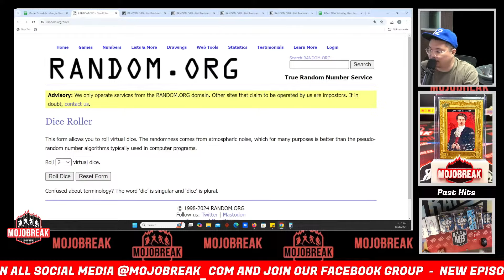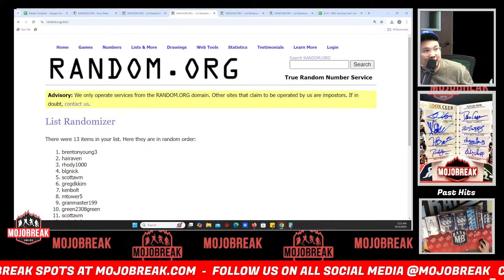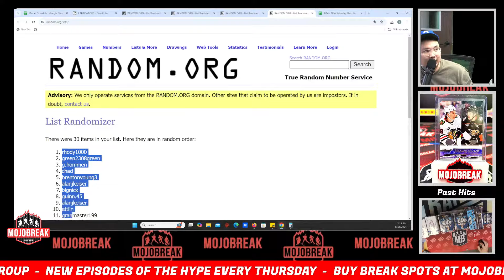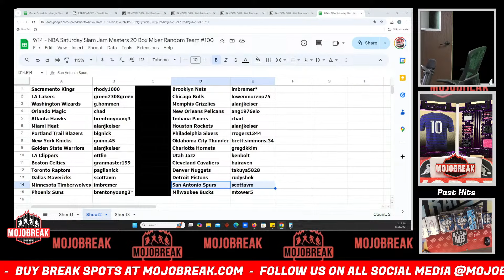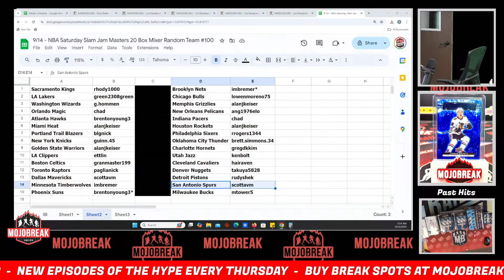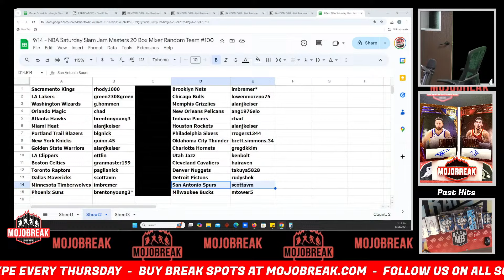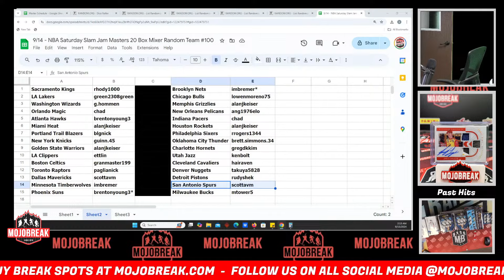Draw Results - NBA Saturday Slam Jam Masters 20 Box Mixer RT #100 - 09.14.24